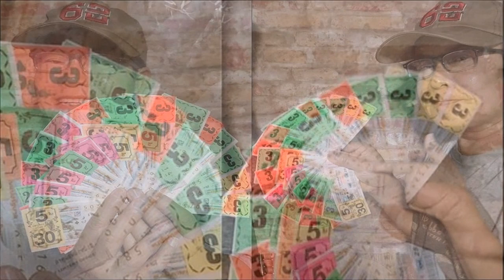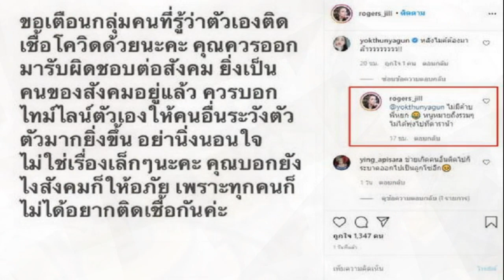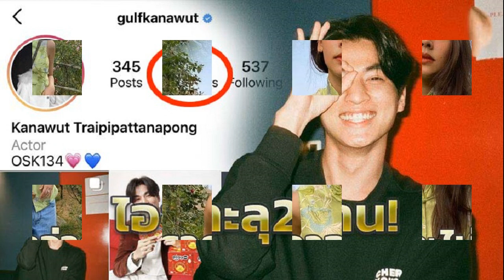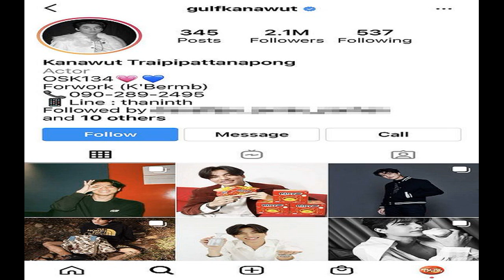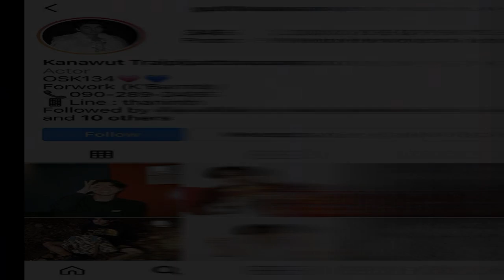มาตามนัด! มนต์สิทธิ์ ใบ้เลขเด็ดเน้นๆ 2ตัว 3ตัว ดักคอมิจฉาชีพชอบตัดต่อลอตเตอรี่